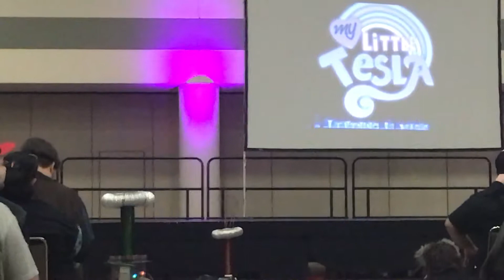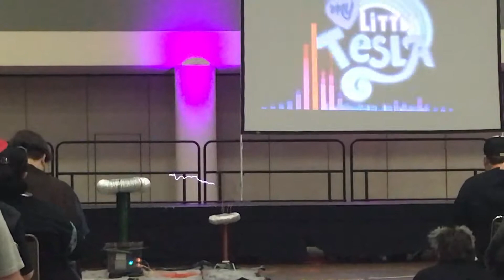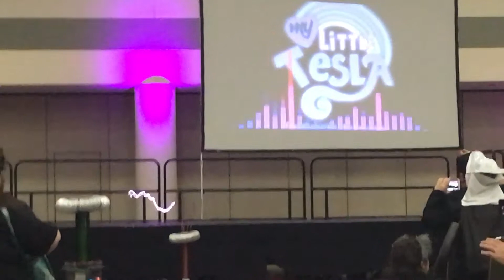Bronycon 2017 - My Little Tesla - MLP FIM - Smile Song